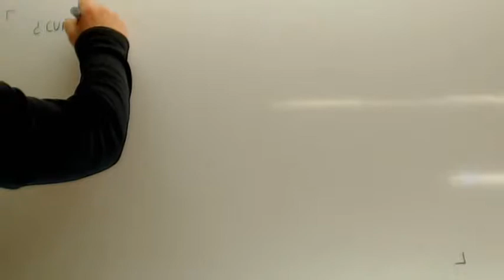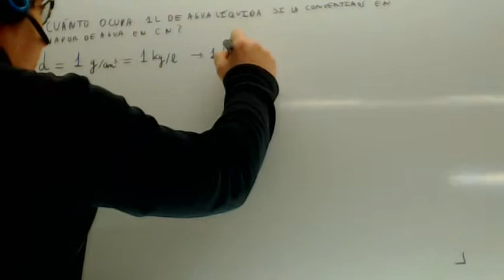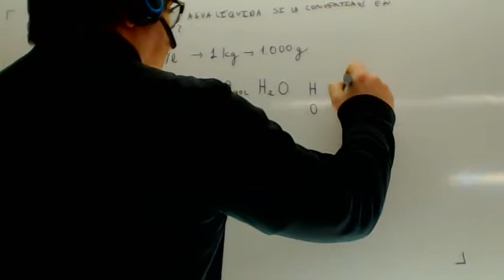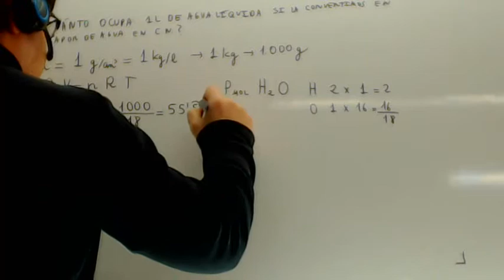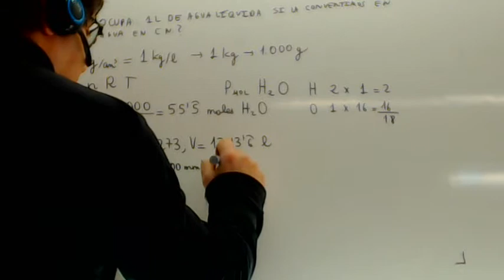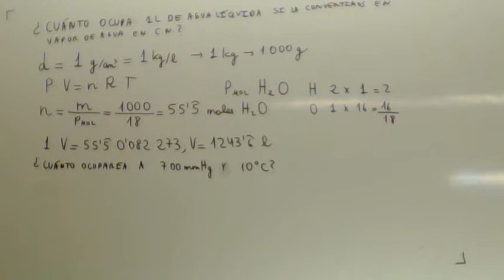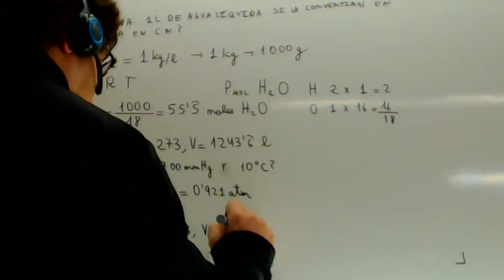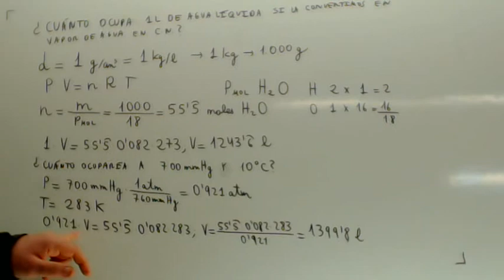Gases: ejercicios 2 Quimica Academia Usero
Cuanto ocupa 1 litro de agua líquida si la convertimos en vapor de agua en condiciones normales